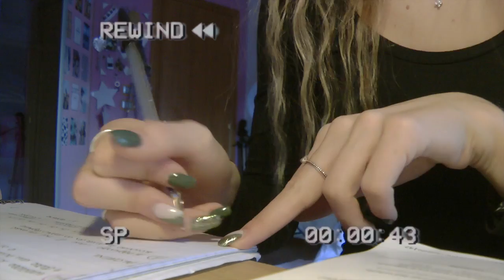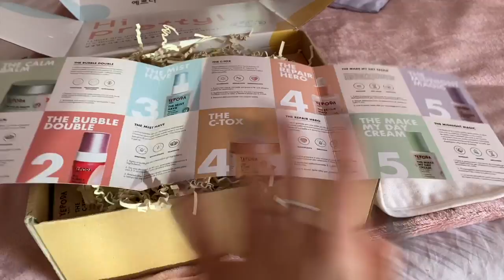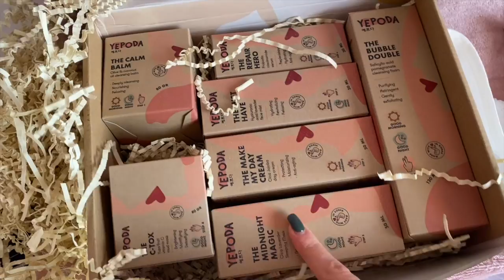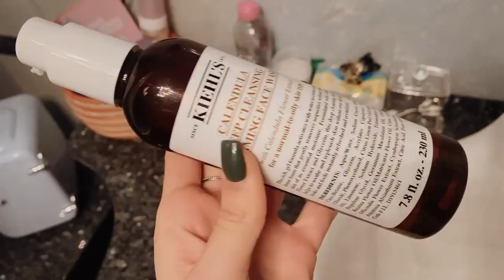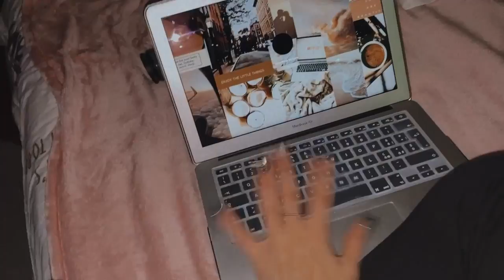• december night routine 2021• 🌲✨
ℂ𝕚𝕒𝕠 𝕒 𝕥𝕦𝕥𝕥𝕚! BUONA VIGILIAA Eccomi tornata con un nuovo video ☆

About me ☆
2003